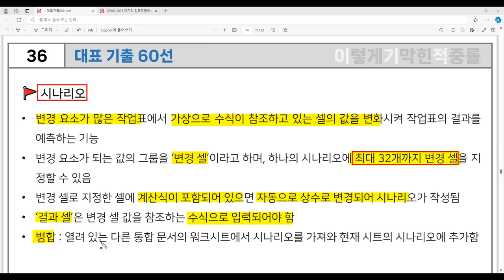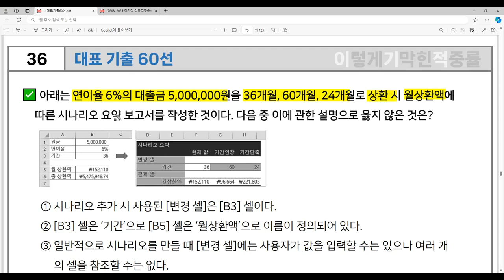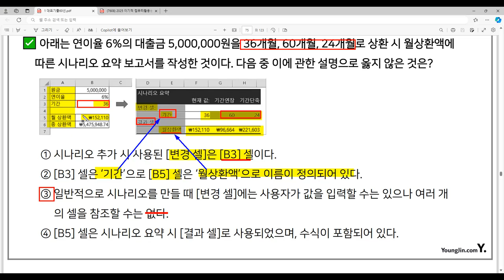[컴활1급 필기] 대표 기출 60선 36